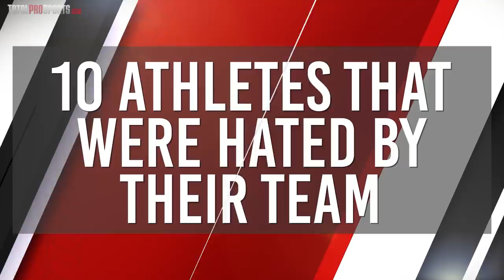10 Athletes That Were HATED By Their Team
What other athletes were hated by their own team?

Description:
The point of playing for a specific team is for the fans, players, coaches and management to love you. If they don’t, then that’s a problem.

Throughout the years, a number of professional athletes suited up for a team that didn’t seem to love them. The fans and club simply rejected them for many reasons. I’m DeQwan Young, and today we present 10 athletes that were hated by their team.

And a big shoutout to Fusion Boy for suggesting this video!

Video Host and Editor: DeQwan Young